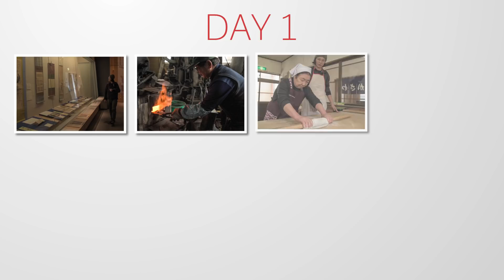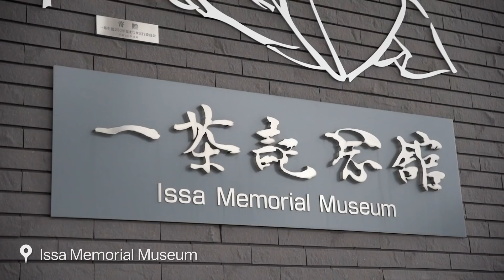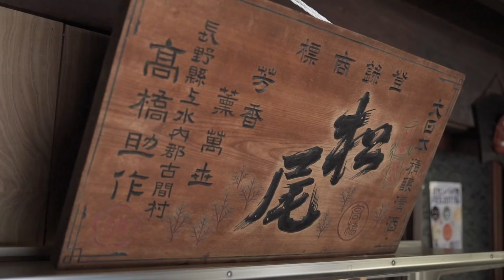Japan's Hidden Gem Towns, Shinanomachi in Nagano | japan-guide.com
Shinanomachi in Nagano Prefecture is one of Japan's hidden gem towns. Known for snow activities in winter, hiking outdoor activities in summer and fishing on Lake Nojiri all year round, Shinanomachi is well worth a visit if you're planning a trip in Nagano.

- Video Credits -
Host & Narrator: Raina Ong
Videographer: Andrew Marston
Producers: Stefan Schauwecker & Export Japan